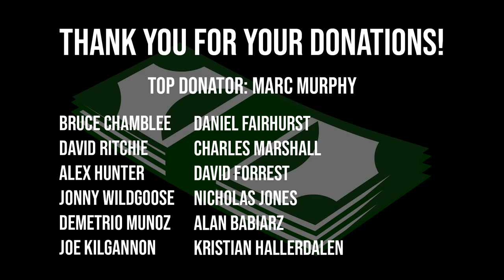Pulling Out of the Arnold Classic Giant's Live! | Why did we do it?!